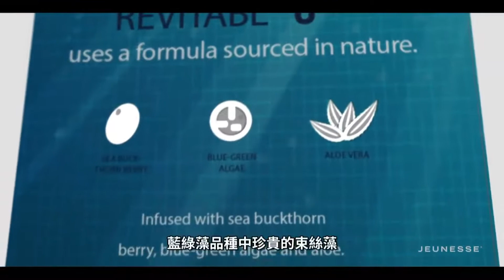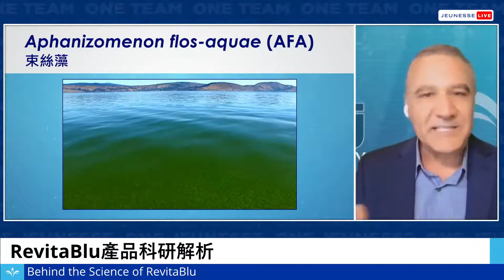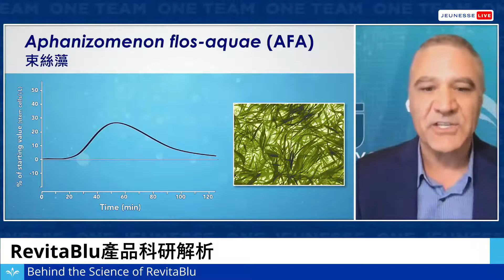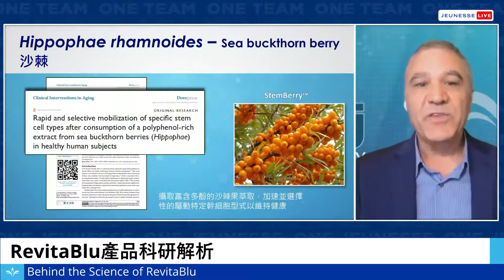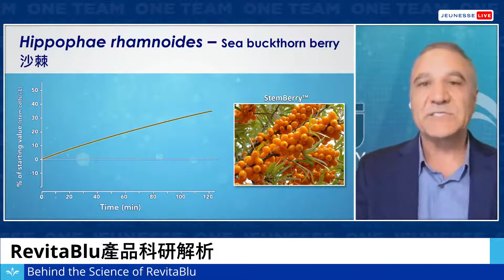RevitaBlu产品科研解析 (Mandarin) Revitablu Scientific Research Analysis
To find out more on Jeunesse products, login into :-